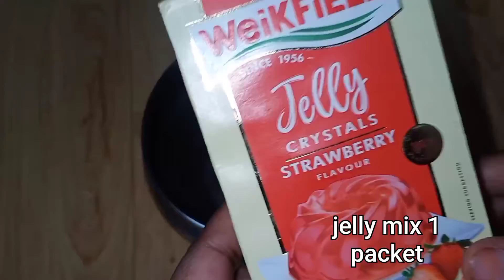Jelly custard | Custard jelly dessert